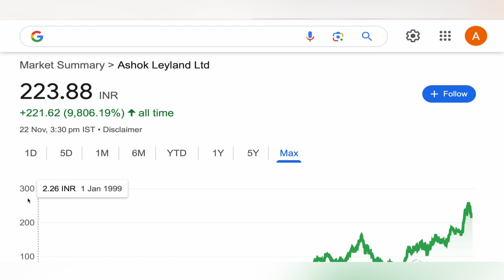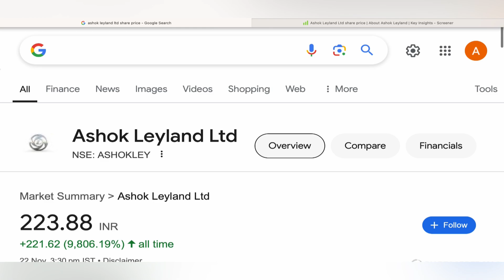ASHOK LEYLAND STOCK TARGET ANALYSIS ❇️ ASHOK LEYLAND STOCK NEWS | HIGH RETURN STOCKS 23-11-24